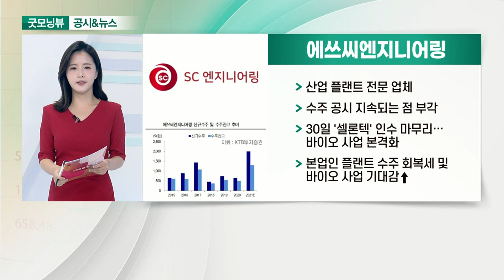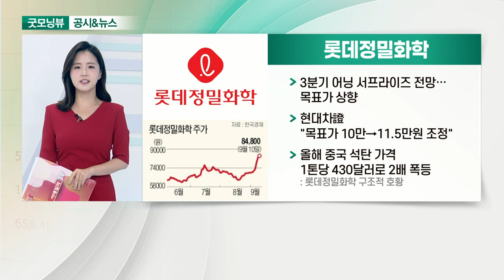NAVER, 에쓰씨엔지니어링, 대웅제약, 롯데정밀화학_공시&뉴스 (20210913)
- 네이버 웹툰, 문피아 지분 36.08% 취득
- S2L파트너스 및 최대주주 보유 지분 매각
- 기업가치 3,000억 원 인정

- 산업 플랜트 전문 업체
- 수주 공시 지속되는 점 부각
- 30일 '셀론텍' 인수 마무리… 바이오 사업 본격화
- 본업인 플랜트 수주 회복세 및 바이오 사업 기대감↑

- 신한證 "메디톡스 에볼루스의 지분 13.7% 보유한 최대주주"
- 양사의 독점 공급 계약
- 대웅제약 "파트너사 에볼루스 메디톡스 보톡스 판매 불가능"

- 3분기 어닝 서프라이즈 전망… 목표가 상향
- 현대차證 "목표가 10만 → 11.5만 원 조정"
- 올해 중국 석탄 가격 1톤당 430달러로 2배 폭등